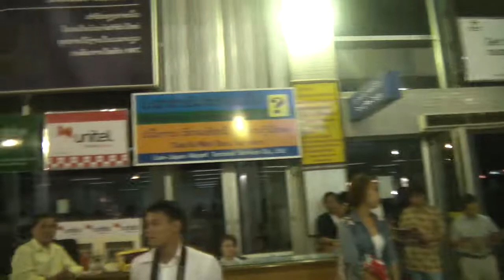택시 부스 Taxi booth @ VTE Vientiane Airport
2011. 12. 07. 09:30 pm

공항에서 비엔티안 시내까지 가는 택시비는 USD 7